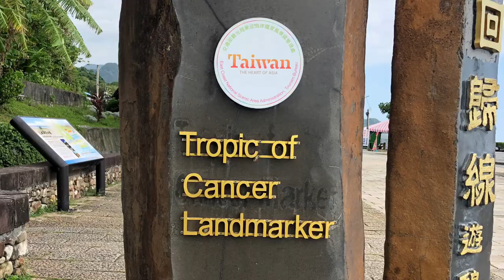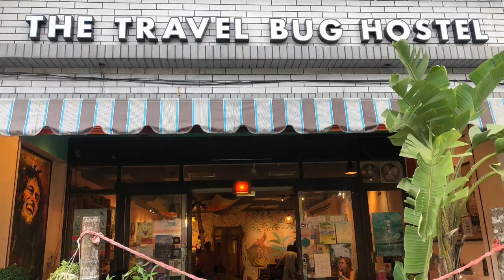Taitung Bike Trip 2019